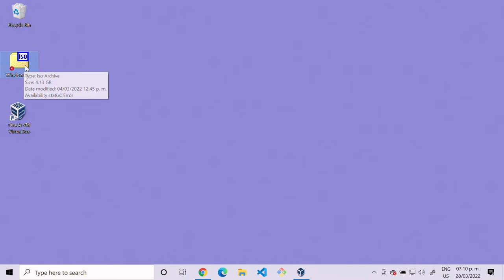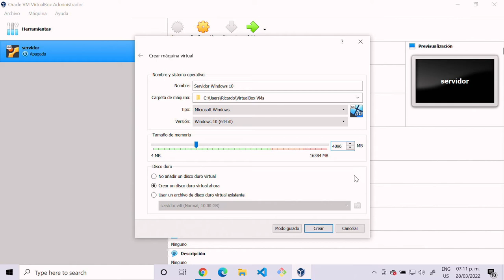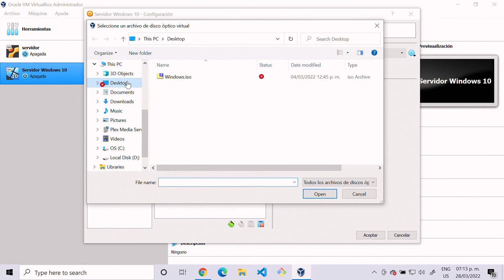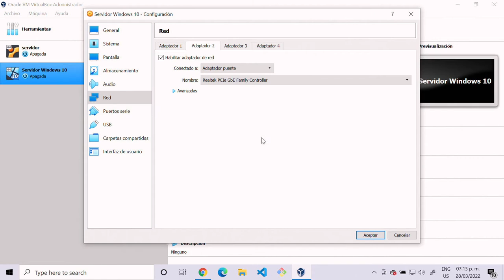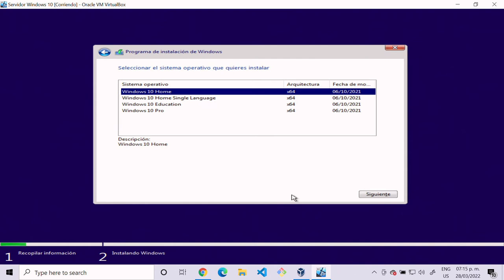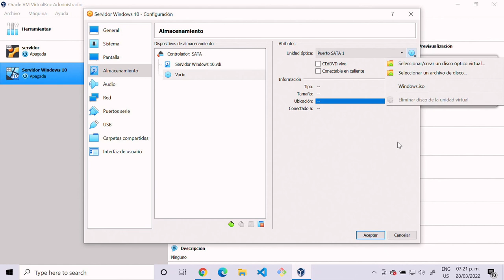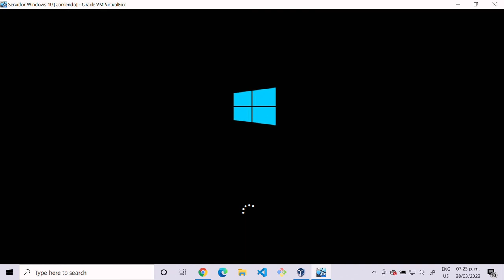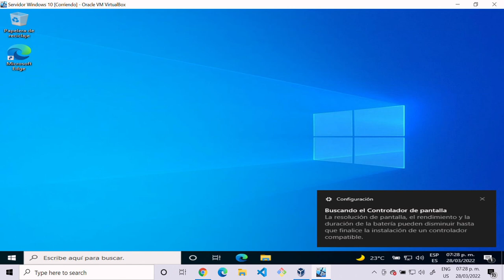¿Como instalar Windows 10 en Oracle VirtualBox?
Instalacion de Windows 10 sobre una maquina virtual con Oracle Virtual box.